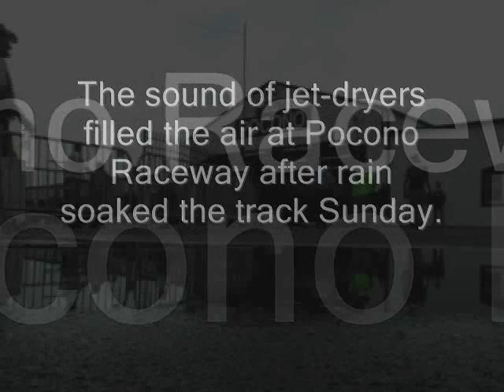3-hour rain delay at Pocono 500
Rain threatened to postpone the Pocono 500. After 3 hours, the race got under way. See what goes on when the race is on hold.